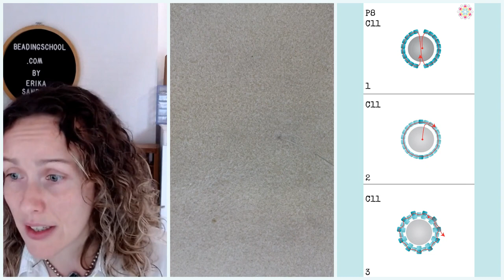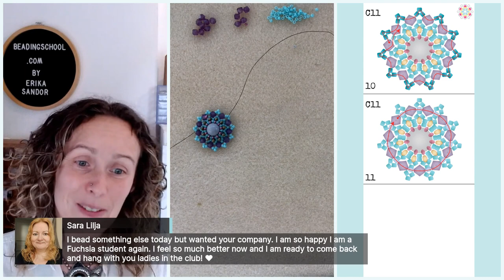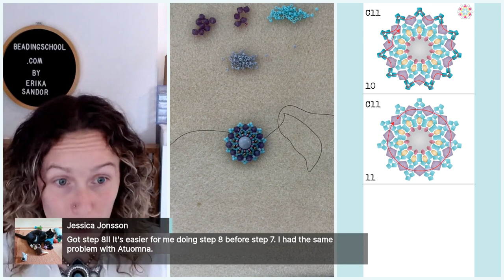BEADINGSCHOOL by Erika: Chittorgarh - small motif - DIY beading tutorial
𝐌𝐀𝐓𝐄𝐑𝐈𝐀𝐋 𝐋𝐈𝐒𝐓 👇🏻

🔸 8 MM ROUND PRECIOSA PEARL or ROUND GLASS BEAD

Optional: drops, beads, etc. to hang from the bottom, findings to finish your jewel.

𝐓𝐎𝐎𝐋𝐒
🔹 FIRELINE

🔹 BEAD MAT